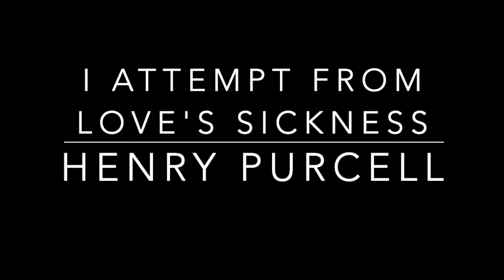I attempt from love's sickness (G maj) - Henry Purcell piano accompaniment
Piano accompaniment to 'I attempt from love's sickness' in G major. Written by Henry Purcell from The Indian Queen Z630. Performed by James Partridge

Lyrics:
I attempt from love's sickness to fly in vain,
Since I am myself my own fever and pain.
No more now, fond heart, with pride no more swell;
Thou canst not raise forces enough to rebel.
For love has more power and less mercy than fate,
To make us seek ruin and love those that hate.

ABRSM Grade 5
Trinity Grade 5